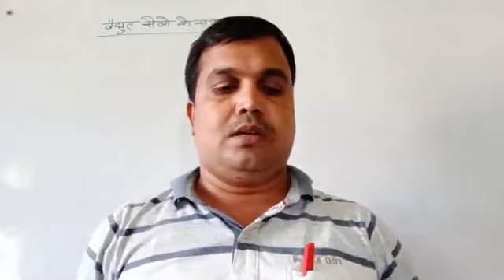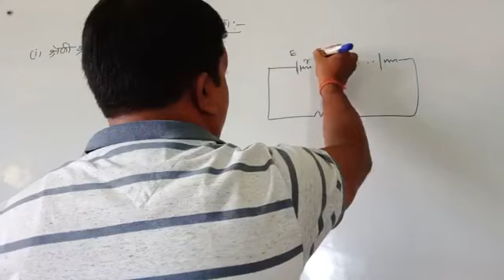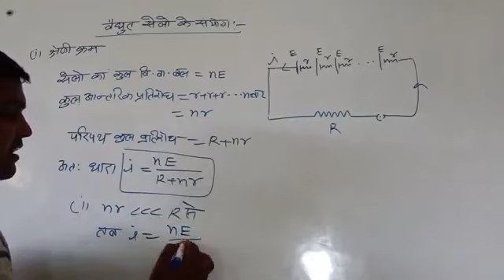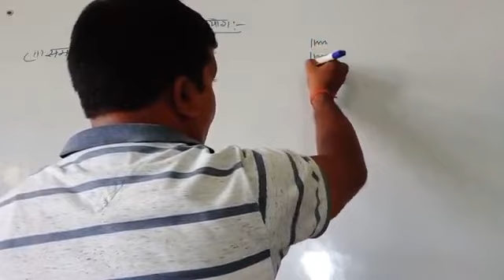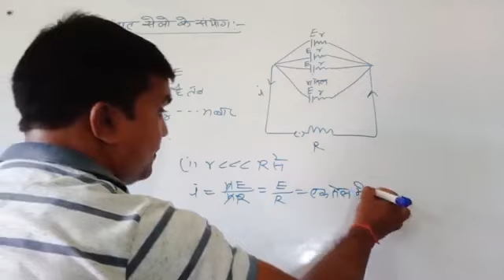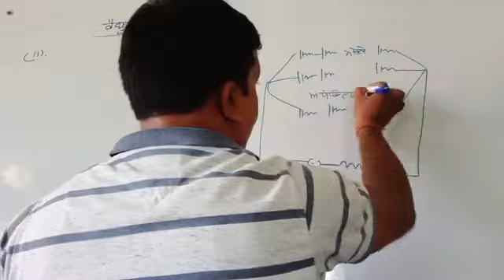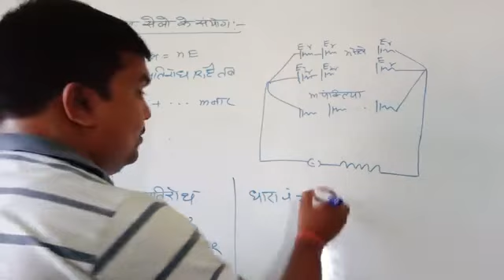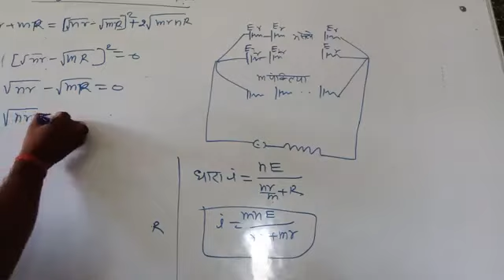Physics Class 12 Combination of Cells